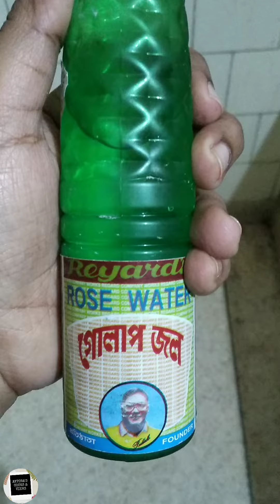Famous Pink Sponge Kashmiri Rosogolla💗 বিখ্যাত গোলাপী কাশ্মীরি রসগোল্লা তৈরী💗😋